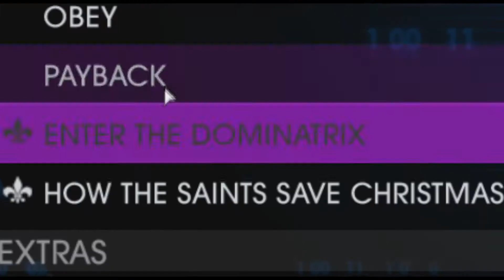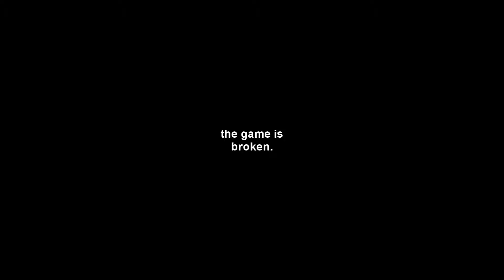AWFULLY LATE!!! | SAINTS ROW - EP.12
It really is but this was too good not to put out here really, back to the old series which started everything you know and love about this channel.

If anything.